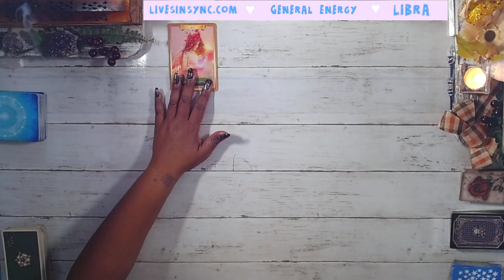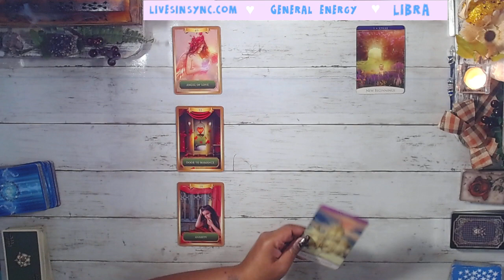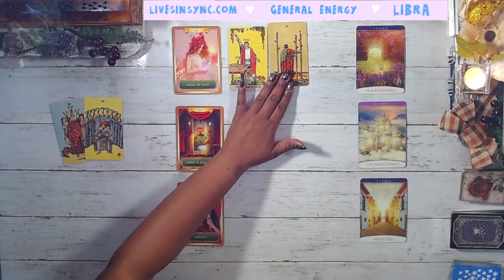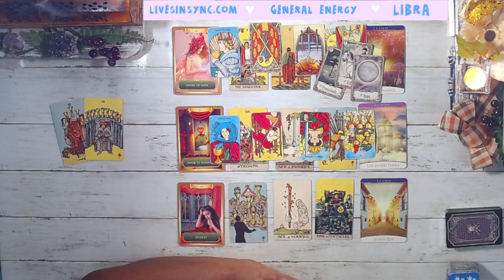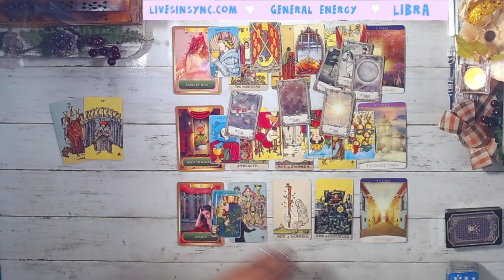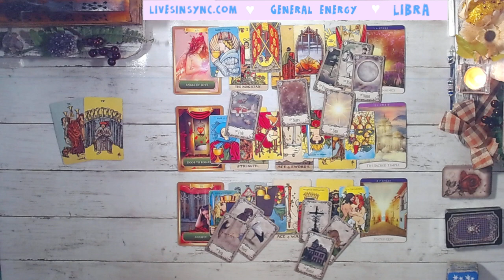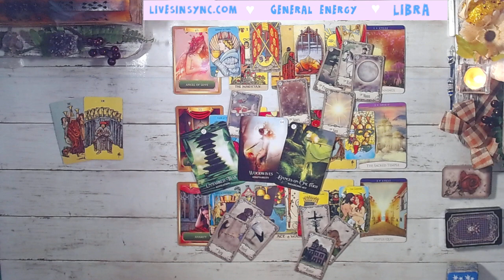LIBRA 💨 YOU GET A CHANGE TO DECIDE ON A DO OVER 💨 General Reading ~ SEPTEMBER 2021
👼  Feeling generous?  👼

This reading is for Libra Tarot September TwinFlame general career spirit guidance Soulmate TarotReading Love #2021